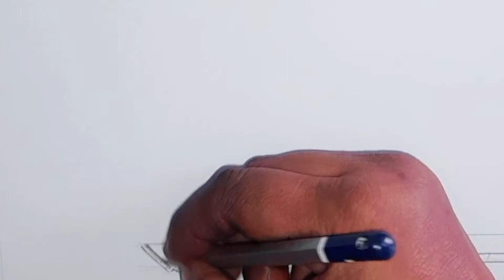How to draw scenery/ pencil sketch beautiful drawing. # khushiarthouse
How to draw scenery/ pencil sketch beautiful drawinpress bell 🔔 ❤  button to get notifications of my new video...

 # lotusdrawing
# panghatpainting
stilllife pomegranate
# saniyanehwalportrait
# applestilllifedrawing
# stillifefruitsonplate